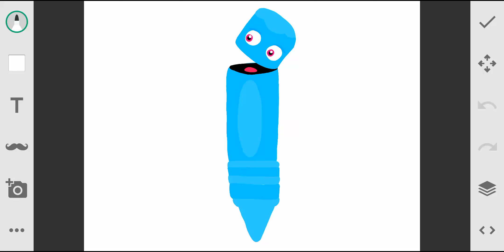Color Crew Light-Blue YAY